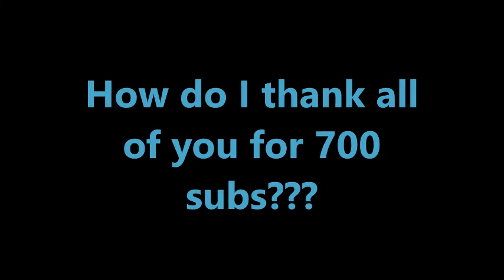THANK YOU FOR 700 SUBS!!!!!!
I AM ASTONISHED!

MUSIC
HO CHI MINH - Alive (Official Video)